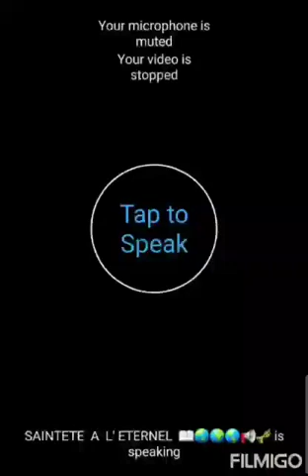reine Elizabeth II na lifelo.